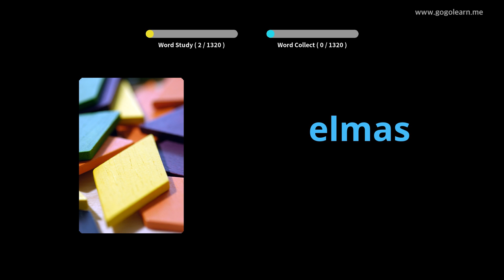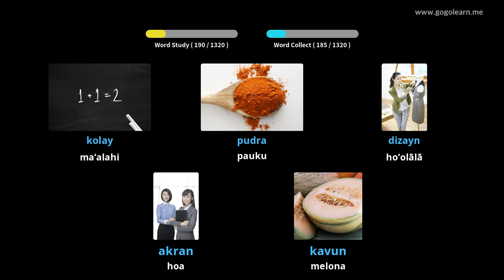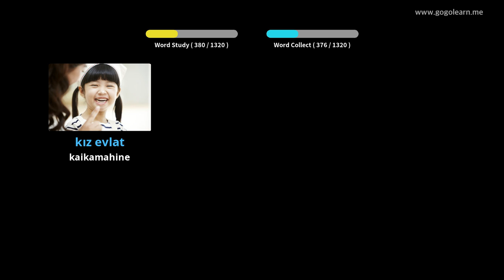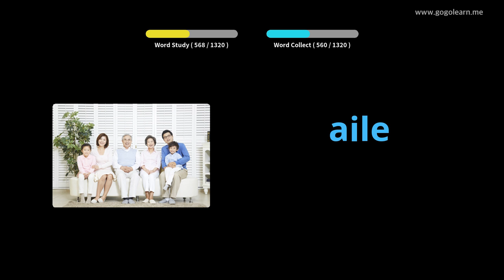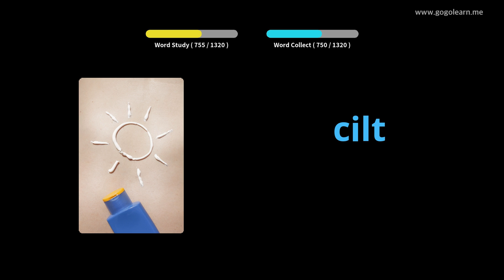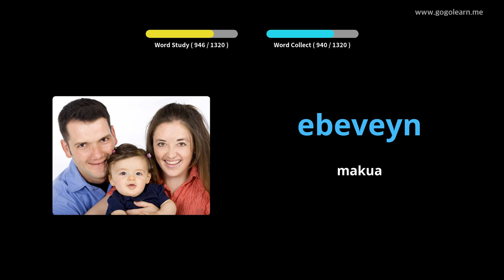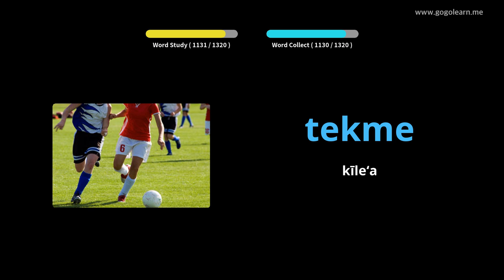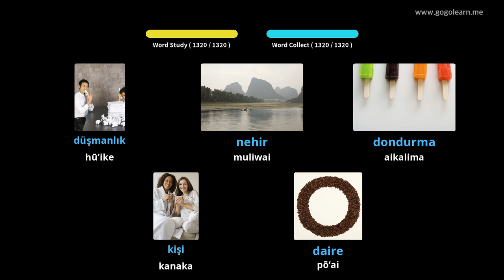Kuhi Pūnaewele Pono | Golearn